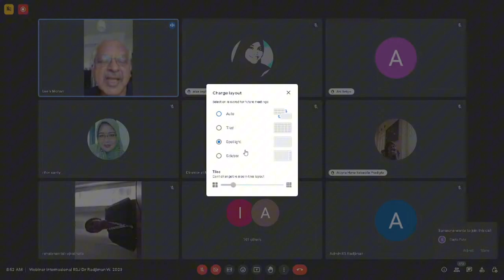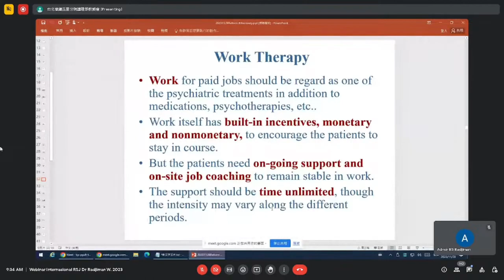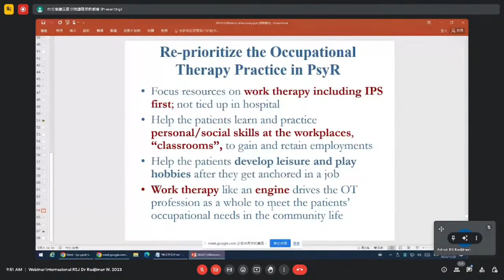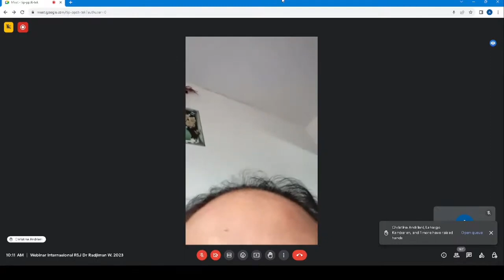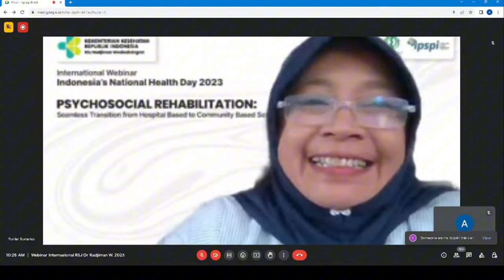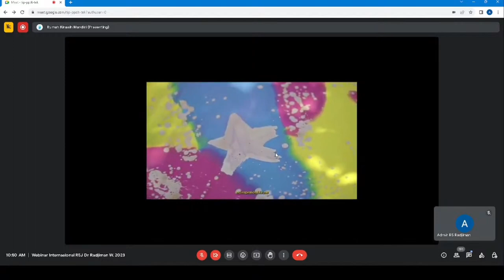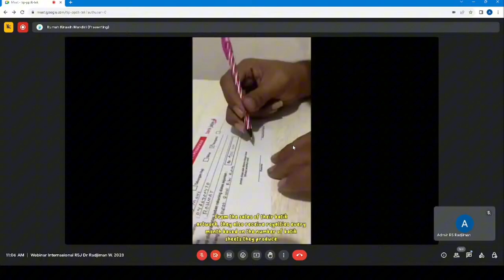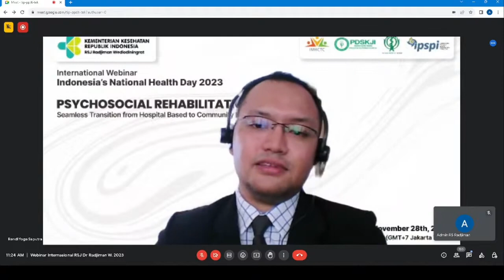International Webinar "Psychosocial Rehabilitation"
Dalam rangka Hari Kesehatan Nasional tahun 2023, Pada 28 November 2023 RSJ dr. Radjiman Wediodiningrat Lawang mengadakan International Webinar "Psychosocial Rehabilitation" Seamless Transition From Hospital Based to Community Based Setting. Webinar ini dibuka secara resmi oleh Direktur Utama dr. Yuniar Sp.KJ, MMRS dan menampilkan opening remarks dari tokoh kesehatan mental Prof. Mohan Isaac Consultant Psychiatrist, Prof. dr. A. Jayalangkara Tanra, Ph.D, Sp.KJ(K), Praktisi Okupasi Terapi Mahrus As'ari. S.Tr. Kes dan Praktisi Pekerja Sosial Dr. Puji Pujiono, MSW. Webinar ini juga diisi oleh Narasumber Chih-Yuan Lin, MD Senior Psychiatrist General Hospital Yuli Branch, Taiwan, dr. Anna Purnamasari S.Sp,KJ Psychiatrist, dan Edy Cahtono Founder of Bhakti Kinasih Mandiri Foundation (Rumah Kinasih).